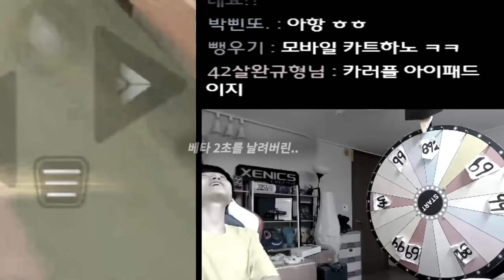'그 맵'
카트라이더 러쉬플러스 동화 이상한 나라의 문